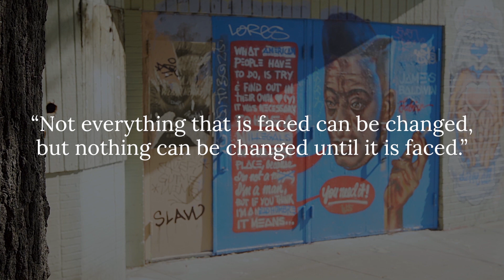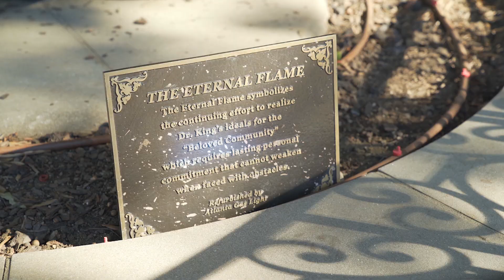Love Like Jesus | Racial Healing and Reconciliation | Absalom Jones Episcopal Center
The Diocese of Atlanta is proud to be home to a new resource for the worldwide Episcopal Church. Located at the Atlanta University Center among Morehouse, Spelman and Clark Atlanta campuses on the Westside of Atlanta, the Absalom Jones Center for Racial Healing will provide parishes and dioceses around the world with the support to address racism head-on through racial reconciliation and healing. The resource and training center is housed in what was known as the historic Absalom Jones Episcopal Center and Chapel building. The creation of the Center aligns with The Episcopal Church and our Diocese’s commitment to reach across the borders and boundaries that divide the human family of God.